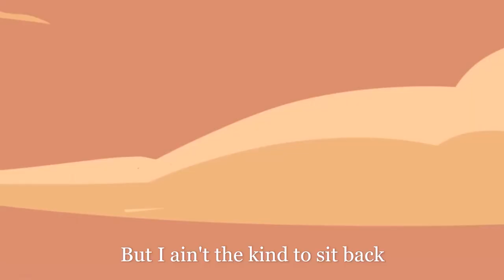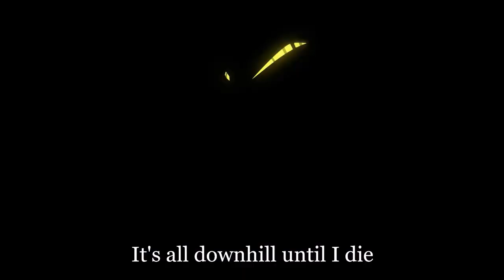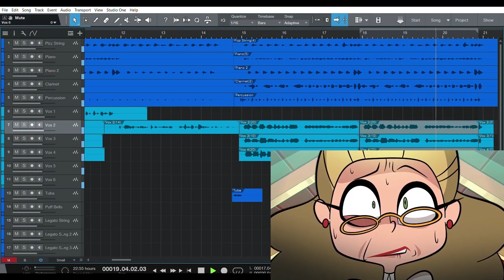Helluva Boss all Covers by Channel Nobody Watches | Helluva boss songs covers